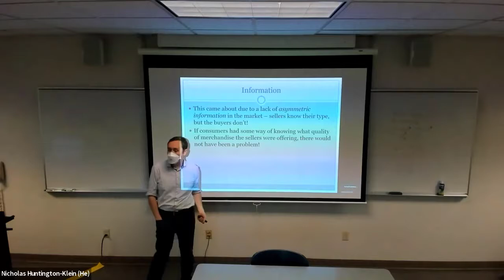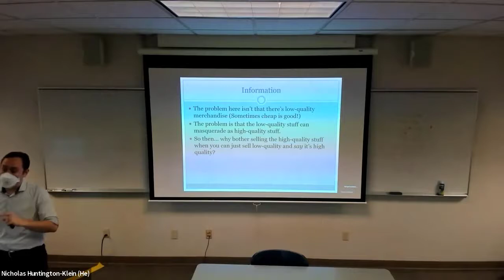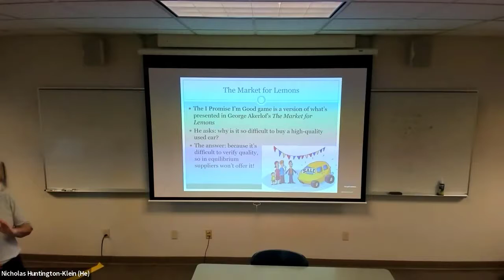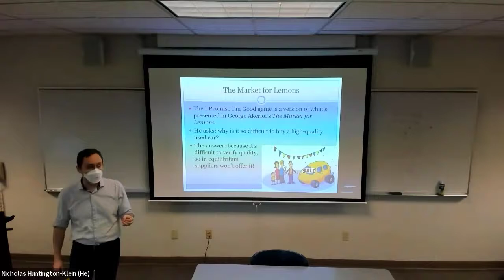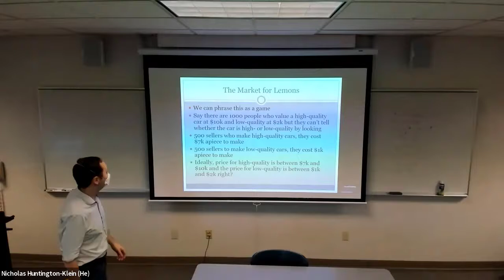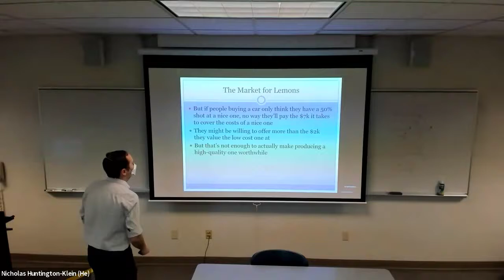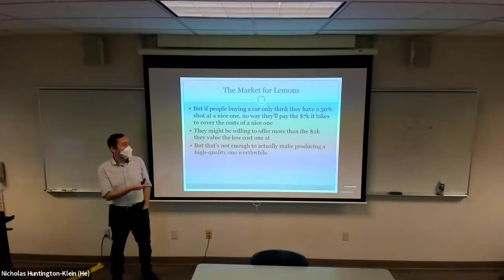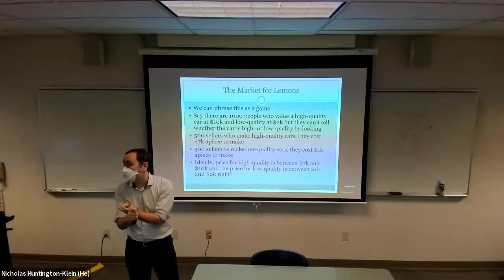The Market for Lemons (Principles of Microeconomics Week 8 Part 1b)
This series of videos will be the content of my upcoming Principles of Microeconomics course at Seattle University. You'll get the full course, with in-class video and lecture. Videos are edited to add annotation and skip gaps (or class activity time), but only lightly. This course is meant to be accompanied by A Step-by-Step Guide to the Principles of Microeconomics ), the CORE-econ textbook ), and (optionally) various Planet Money podcast episodes. See below for a recommended reading list.

This video discusses a common problem in asymmetric information: the market for lemons, where low-quality goods can masquerade as high quality, and nobody wins.

Reading list for Week 8:

Step-by-Step Chapter 8

CORE 6.10 and 12.6